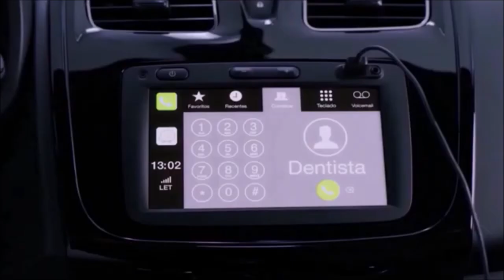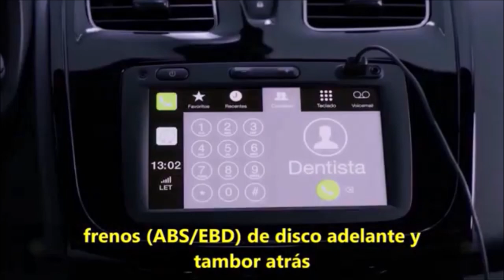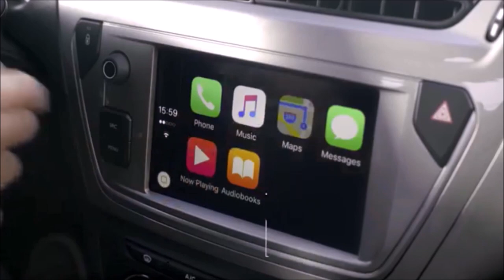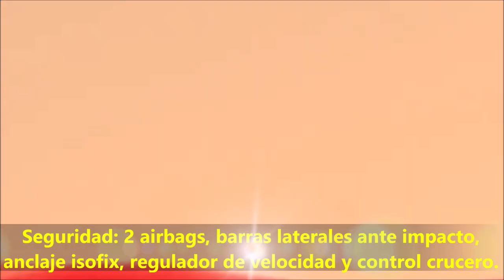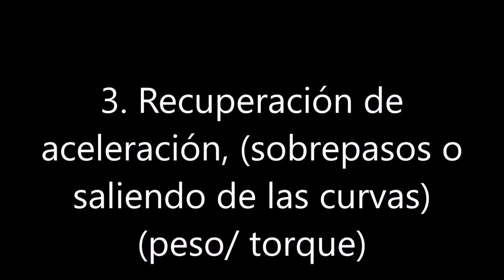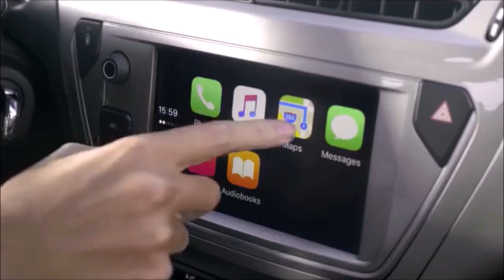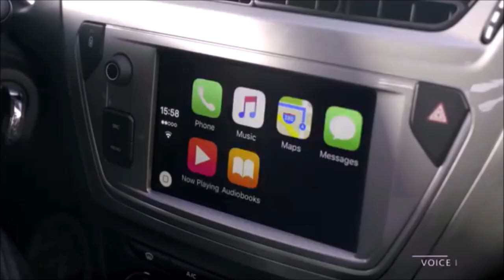Renault Logan 2020 vs Citroën C-elysee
renault logan 2020 colombia,
renault logan 2020 test drive,
renault logan 2020 prueba de manejo,
renault logan 2020 top speed,
renault logan 2020 consumo,
renault logan 2020 caracteristicas,
renault logan 2020 consumo por galon,
renault logan 2020 especificaciones,
citroën c elysee,
citroën c elysee 2019,
citroën c elysee 2020,
citroën c elysee 2017,
citroën c elysee 1.2,
citroën c elysee modifiye,
citroën c elysee 2018